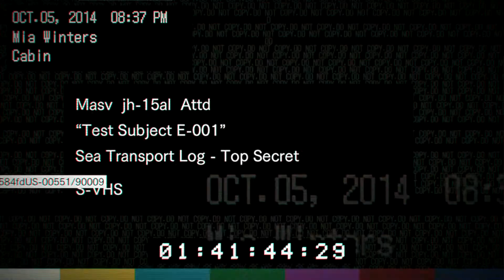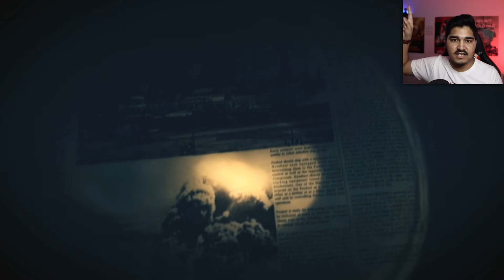Resident Evil 7 Biohazard ENDING - Mia Is Alive!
Resident Evil 7 Comes To An End, And You Wouldn't Expect Who Was The Culprit Behind All This, Also We Found Mia, Alive And Well, With The Help Of Chris Redfield, Story Continues In Resident Evil 8!